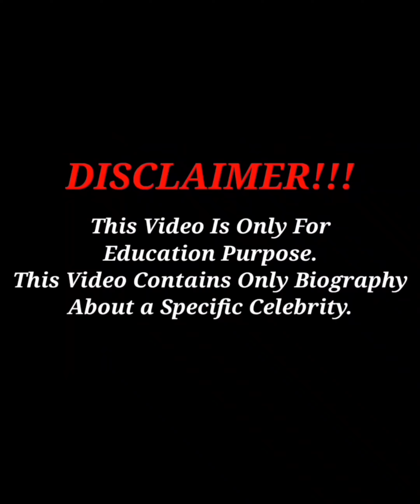Cynn 🇺🇸... Wiki Biography,age,weight,relationships,net worth || Curvy model plus size